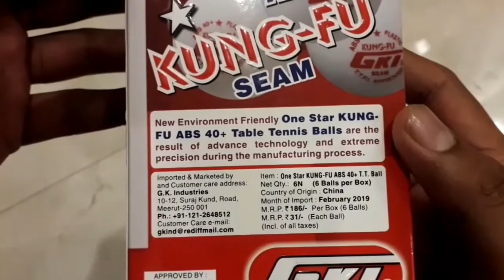GKI KUNG-FU ABS Plastic 40 Table Tennis Ball, Pack of 6(Yellow) | ping pong ball